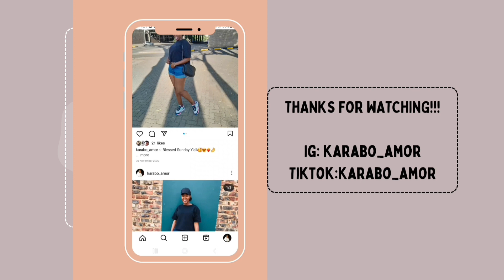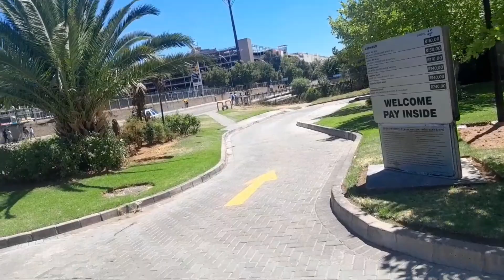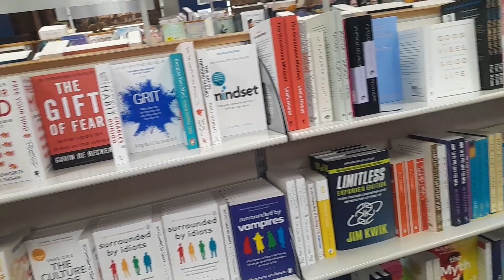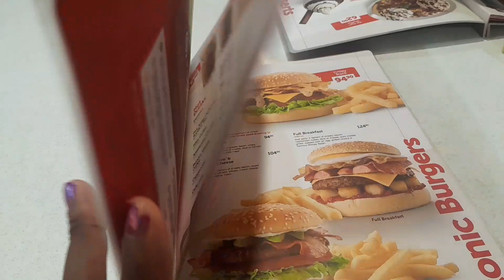VLOG: A FEW DAYS IN MY LIFE | * broke student edition* | SHOPPING & MORE | SOUTH AFRICAN YOUTUBER